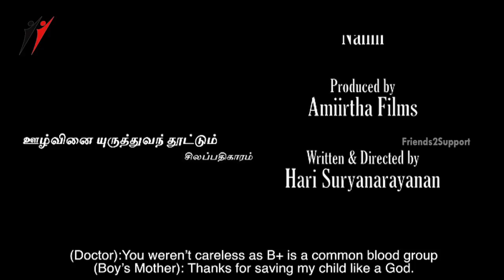You Could Have Saved | Latest Tamil Short Film on Blood Donation | Friends2support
You Could Have Saved short film ft. Sriram, Aashish Guru and Jagadesh.